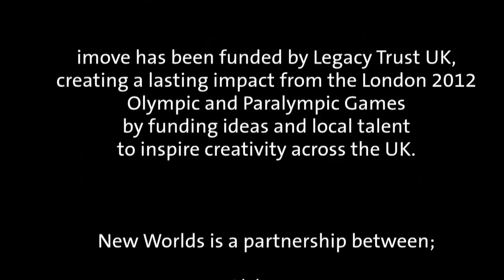James Nash for Games in the Park 2012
The Egg and Spoon Race by James Nash©

I like eggs, I like soldiers
That's the breakfast to fill your face,
But there's something I like better
It's the egg and spoon, Sports' Day, race.

Hold the spoon, balance that egg
Run like mad on the bumpy track,
Ignore the crampings in your leg,
Try to win, and don't look back.

Next race now, hear the drum,
And this time I'm not going to worry,
I've handed the spoon to my Mum.

Hold it tightly, balance that egg

Games in the Park is a series of indoor and outdoor events and exhibitions celebrating games and how they've developed as people have moved around the world.

Mass participation will get all generations moving, alongside thrilling live demonstrations of skipping, wheelchair basketball and free running, in the company of dancers, drummers and storytellers.  Games in the Park will revive the traditional games that our grandparents used to play and teach us brand new interactive games that everyone can try.

Games in the Park will be coming to the following locations:

•Saturday 26 May: Beverley
•Saturday 16 June: Centenary Square, City Park, Bradford 1 Gallery, Bradford
•Sunday 24 June: Lister Park, Bradford (Olympic Torch Relay)
•Saturday 7 July: Centenary Square, City Park, Bradford 1 Gallery, Bradford
•Saturday 21 July: Hull City Centre
•28 July to 2 December: Exhibition Cartwright Hall, Bradford
•Sunday 29 July: Lister Park , Bradford
•Saturday 11 August: Harewood House, Leeds
•Sunday 12 August: Harewood House, Leeds
•Saturday 18 August: Ryedale Folk Museum, York
•Sunday 19 August: Ryedale Folk Museum, York